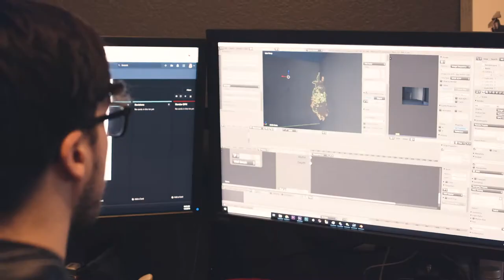Visual Effects Major at John Brown University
Visual Effects students develop skills in filmmaking and visual techniques by learning digital imaging and manipulation, design, computer modeling, texturing, video editing, visual effects and color. Senior year, students compose professional film reels and complete internships to be competitive in the professional filmmaking world.